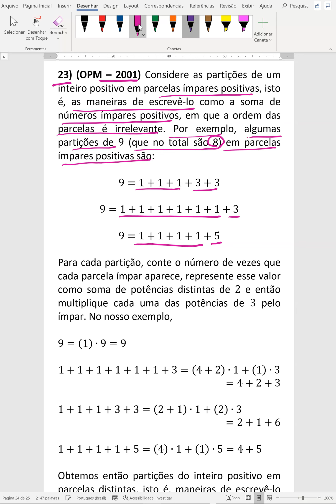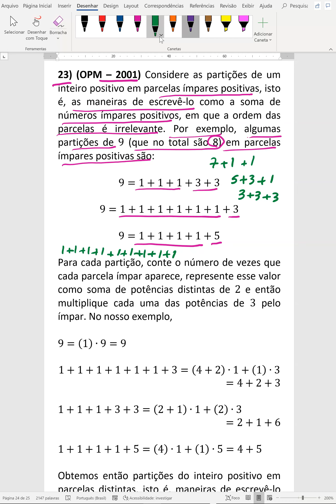Exercício CABULOSO da Olimpiada Paulista de Matemática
Exercício da OPM (Olímpiada Paulista de Matemática) abordando soma e manipulações interessantes.